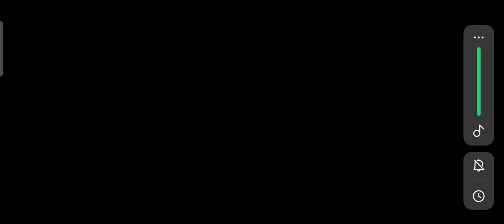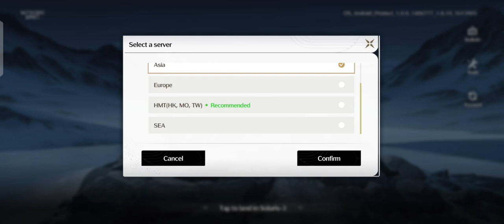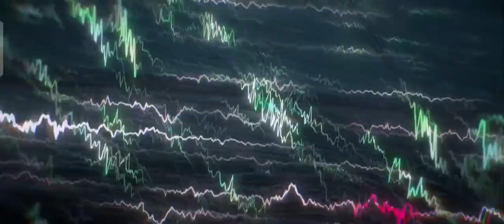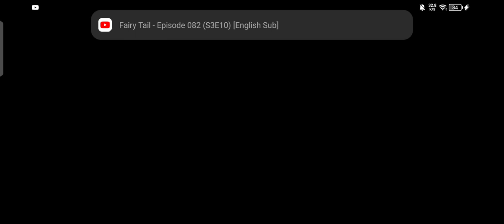Playing Wuthering Waves for the first time